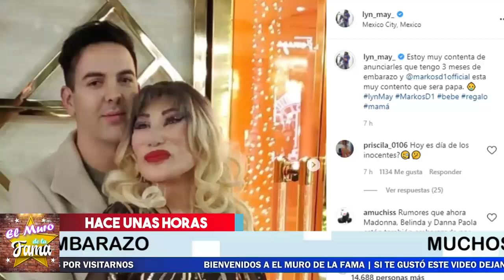✅🚨𝗜𝗡𝗖𝗥𝗘𝗜𝗕𝗟𝗘 Sale a la luz Que LYN MAY 𝗘𝗦𝗧𝗔 𝗘𝗠𝗕𝗔𝗥𝗔𝗭𝗔𝗗𝗔 ▷A SUS 68 AÑOS DE EDAD😱.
LA Actriz confeso que esta Embarazada a sus 68 años… Sera Verdad? Que opinas de esto?

¡ BIENVENIDOS ‼️

Entertainment
Television program
noticias de espectaculos
espectaculos noticias
noticias de la farandula
tv mexicana
Televisa espectaculos
chismes
escandalo de los famosos 2021
farandula 2021
chisme de farandula
karol tamiko
programa hoy
suelta la sopa
polemica
Ventaneando